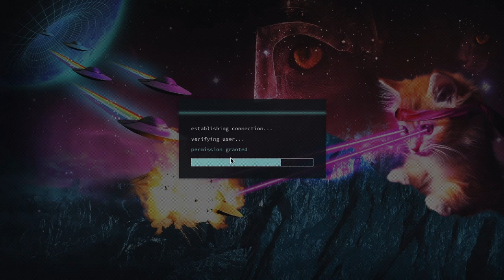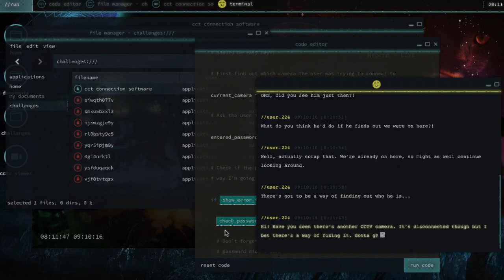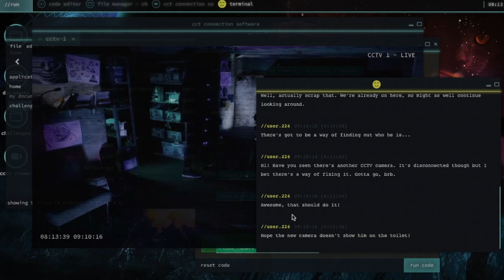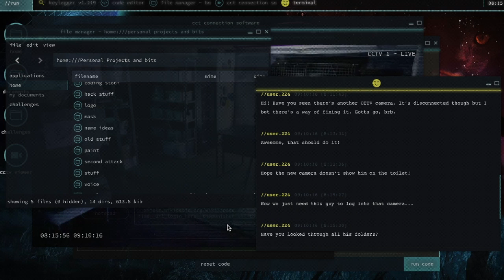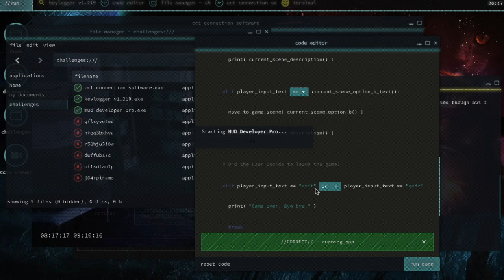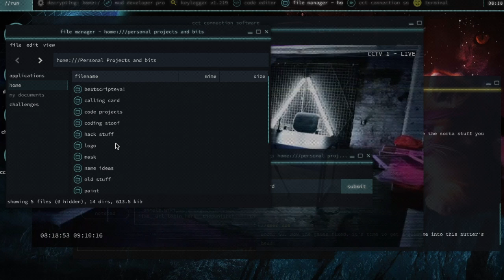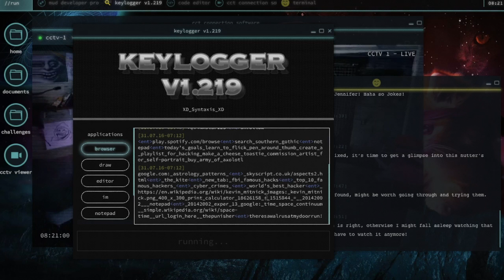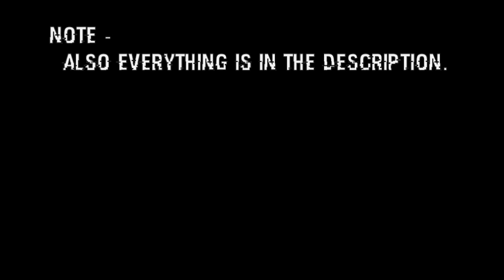Ctr_ll - (From The Beginning To I'm Stuck)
PLEASE NOTE THAT HACKING IS VERY ILLEGAL AND YOU'LL BE ARRESTED IF YOU DO IT IN IRL.

Activation Code 1: Enter name
Activation Code 2: f33dth3tr0ll

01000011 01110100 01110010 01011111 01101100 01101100 = Ctr_ll

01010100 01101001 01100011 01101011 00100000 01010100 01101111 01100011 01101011 = Tick Tock

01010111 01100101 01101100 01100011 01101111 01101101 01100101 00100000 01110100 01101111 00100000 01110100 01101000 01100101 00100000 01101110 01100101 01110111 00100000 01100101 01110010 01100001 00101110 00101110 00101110 = Welcome to the new era...